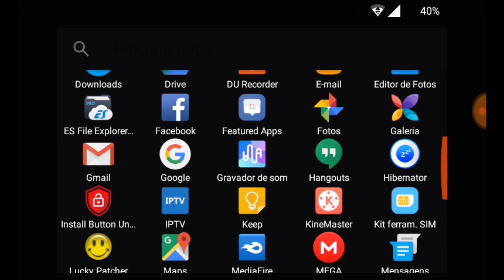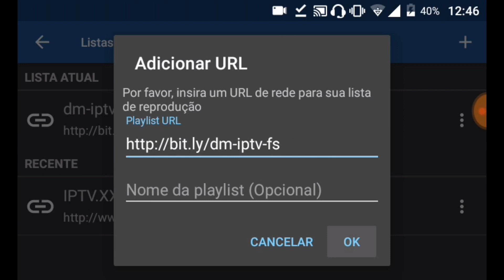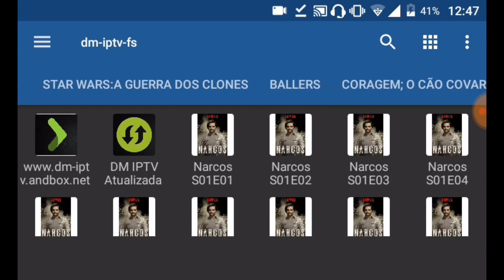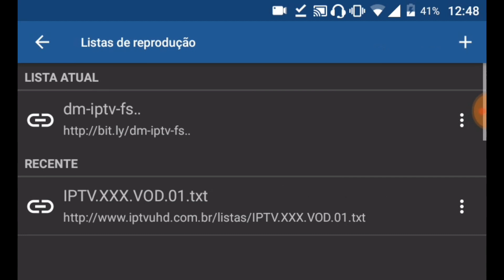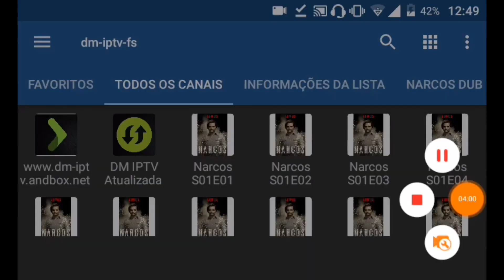Listas iptv, filmes, seriados, desenhos,,adultos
Listas iptv filme e seriados

Lista iptv filme séries

Rezidenteivil Horoho, tutorial, teclonogia, lista iptv, variedade, desenhos, canal,ciência,lista iptv filme séries, economia de bateria Android, capa para canais, ativar modo desenvolvedor, melhor sinal WiFi, dançarinas, chroma key com powerdirector, chroma key com Kine Master, encurtando de link, como ativar fundo preto no YouTube, como desativar modo restrito do youtube, aplicativo para hibernação de app,como aumentar o volume de vídeo, como aumentar a resolução do vídeo, apagar pesquisa da Google, chroma key, música pop de Madonna, fotos de mulheres esportiva, música pop,